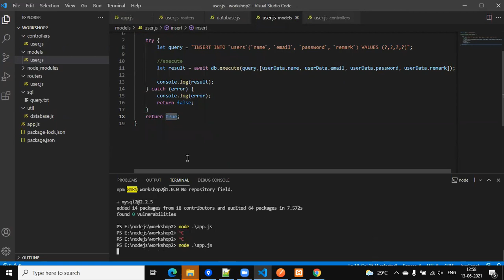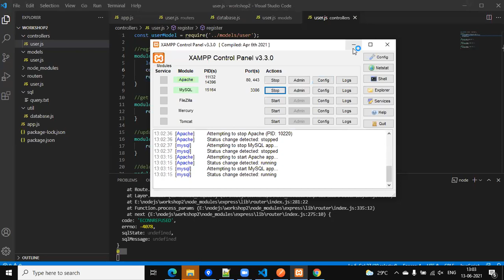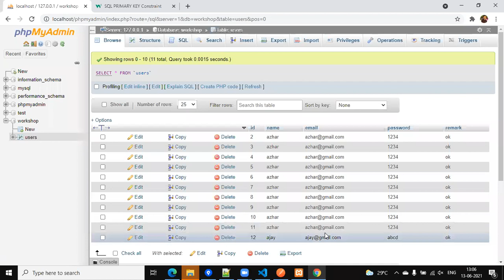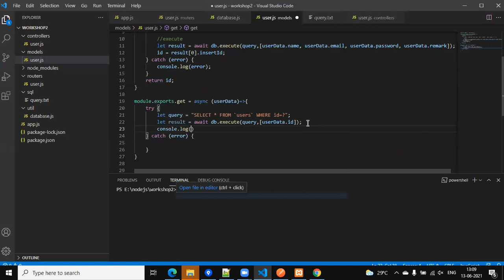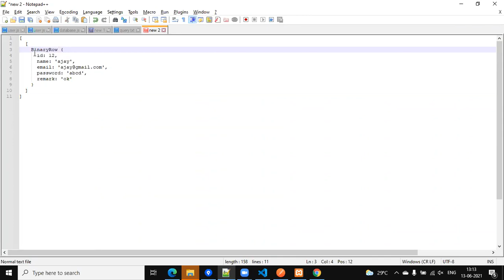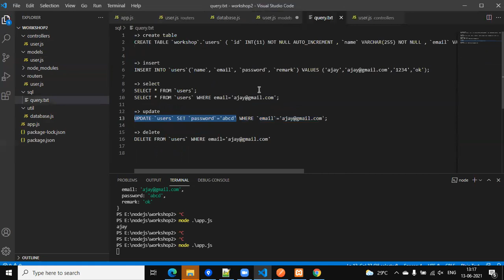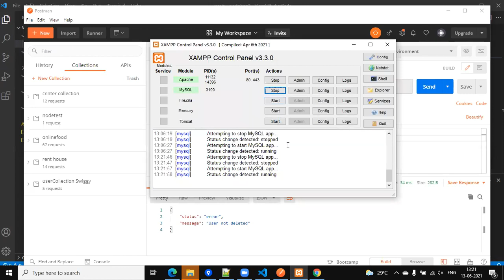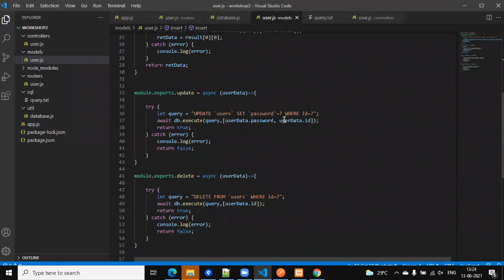Day 2 Part 5 Implementation of Try-Catch Asycn-Await and CRUD for User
- try catch block to handle exception and its test
- Understanding of async and await.
- Implementation of async and await.
- Returning values from function.
- Getting inserted ID after insertion of record.
- Error and success status.
- Handling insertion fail and server down.
- Implementation of other CRUD operations.